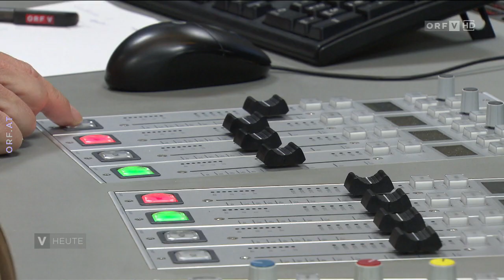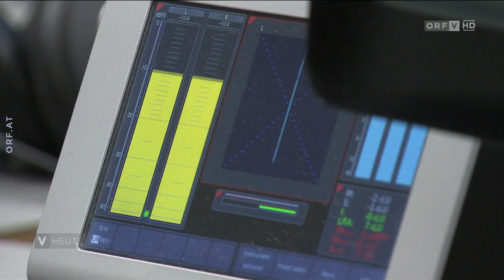Wie jeder einzelne Klima retten kann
Wie kann jeder von uns den Klimawandel einbremsen? Niko Paech, einer der bekanntesten deutschen Wachstumskritiker, sagte am Donnerstag bei "Radio Vorarlberg": Es gehe nur, wenn jeder von uns den Lebensstil ändert, und zwar schnell.